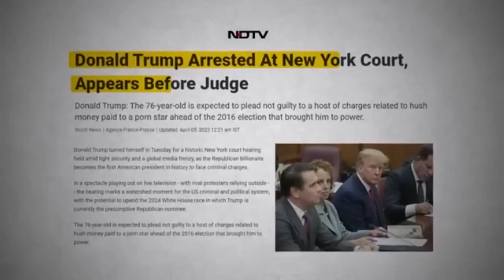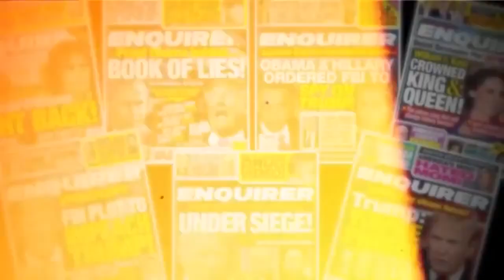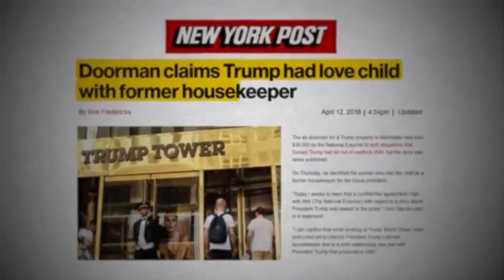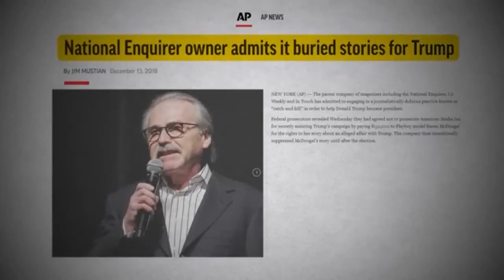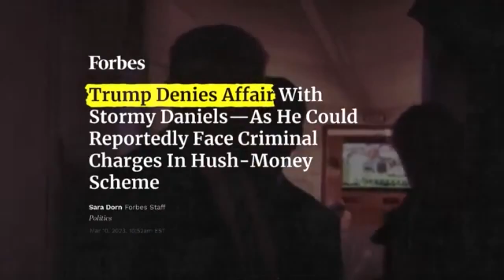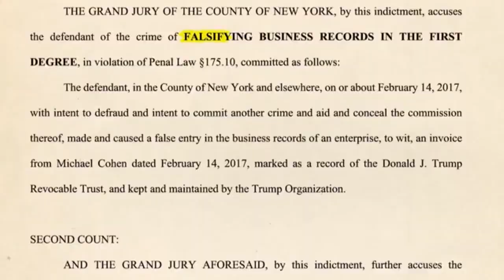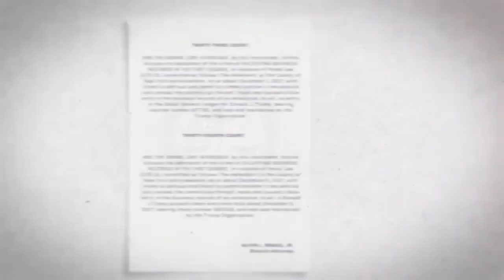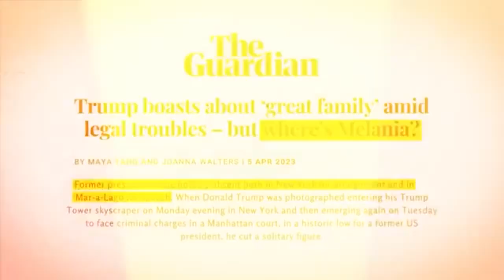EX PRESIDENT DONALD TRUMP JAIL DA LEITARIBRA?